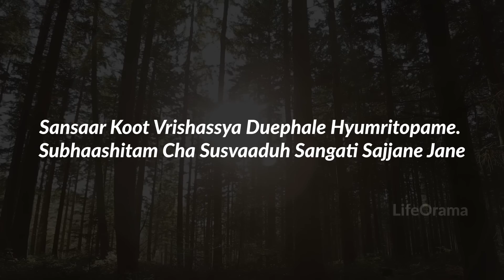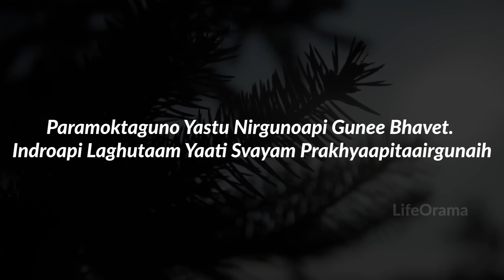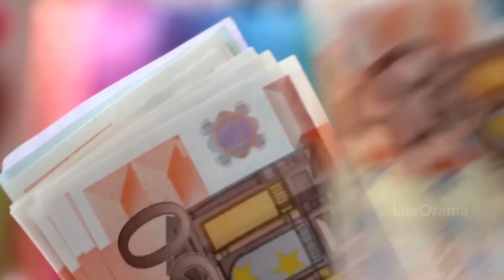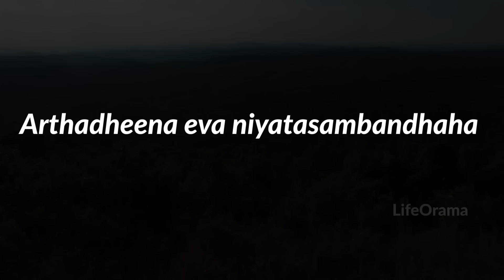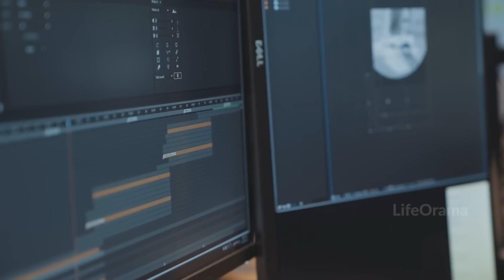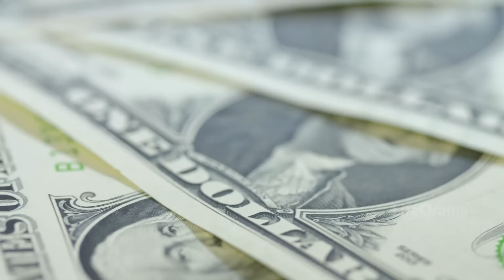Chanakya Niti In Telugu For Students | Communication Skills In Telugu | LifeOrama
Lifeorama - Cheppedhi vinara vema !

Mythology, Spirituality & the science behind them.

This video from lifeorama is about communication skills in telugu it will give you a clear ides on verbal communication skills in telugu and it can also help you in how to improve english communication skills in telugu

for this video i have used chanakya niti in telugu for students. chanakya niti in telugu is easy to understand. chanakya niti for students is necessary in nowadays. With chanakya niti for students in telugu they can achieve a lot.

chanakya niti for success in telugu can also be used as chanakya niti motivation in telugu there are a lot of chanakya niti stories in telugu. In telugu we say chanakya sutralu. these chanakya neeti sutralu in telugu help you develop effective communication skills in telugu